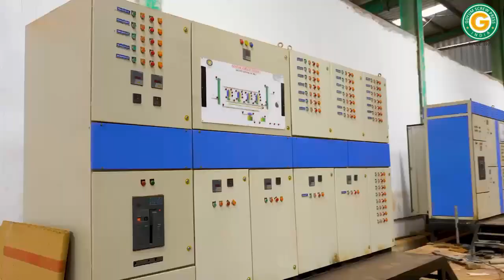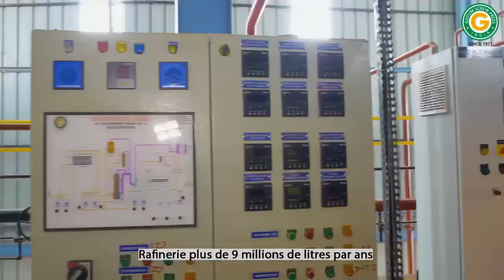Integrated Greenfield Project installed on Turnkey Basis in West Africa Mali by Goyum Screw Press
Integrated Greenfield Project installed on Turnkey Basis in West Africa ( Mali ) by Goyum Screw Press. Made in India Product.

Project Description :
● 6000 M2 PEB SHED Plant
● 2 Megawatt Solar Power System
● 300 TPD Cotton Seed, Groundnut, Soybean and Shea Nut Kernels Oil Mill Plant
● 100 TPD Solvent Extraction Plant
● 30 TPD Oil Refinery Plant
● Jerry Can Blow Moulding Line
● Pet Bottle Filling Line
● Edible Oil Packaging Line
● Bar Soap Making Plant
● 120 TPD Feed Mill Plant

We are pioneer in Planning, Engineering, Manufacturing and Installation & Commissioning for Complete Oil Extraction Plant, Solvent Extraction Plant, Edible Oil Refinery Plant, Fish, Poultry & Animal Feed Plant, Oleochemical Plant, Flour Mill Plant, Rice Mill Machinery, EFB, MSW, Plastic & Industrial Shredder, Used Engine Oil Re-Refining Plant, Waste Tyre Recycling Plant, Soap Plant, Solar PV Solutions, Water & Waste Water Treatment Plant, Steaming Solutions and Food Processing Solutions.

GOYUM SCREW PRESS is committed to provide reliable, cost-effective and innovative turnkey solutions to our valued customers that in turn ensure complete customer satisfaction which is an invaluable reward for any business entity.

We manufacture different capacities as per customer requirements on Turnkey Basis.

If you are planning to start a business or Further Expansion, please feel free to tell us about your requirements alongwith your Complete Address, WhatsApp No and Email.

We will provide you a Techno-Commercial Quotation as per your requirements.